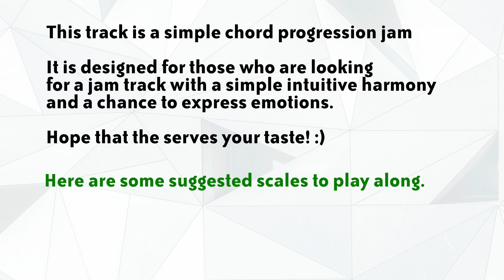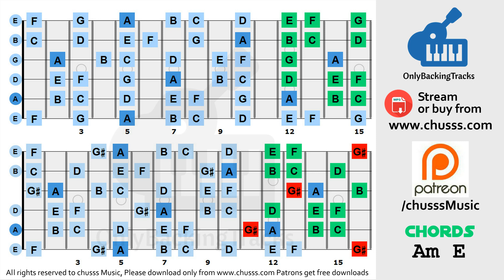A Minor Bluesy Reggae Jam Track ❆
A Minor Bluesy Reggae Jam Track 90 bpm

Our channel has been up since 2006 :) Thanks for all the kind support of music buddies around the world

► USAGE.